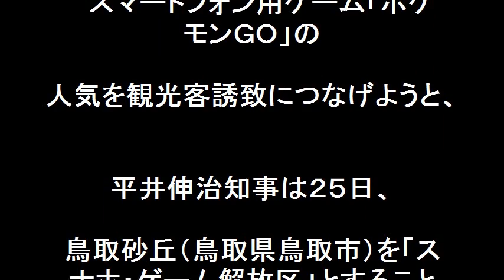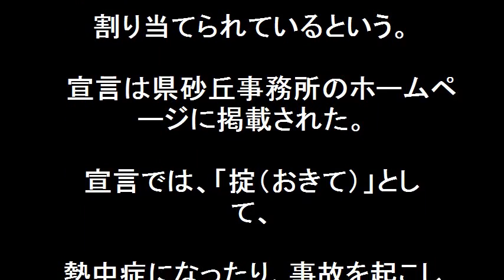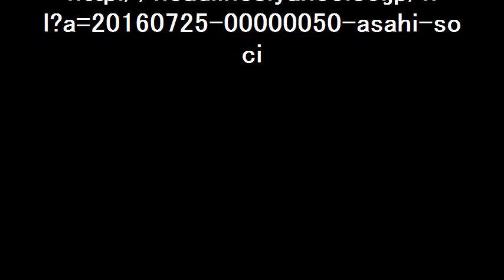鳥取砂丘に「ポケモン解放区」出現！スナホで楽しもう！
鳥取砂丘に「ポケモン解放区」が出現する！この夏にはスナホ（砂とスマホ）で楽しむとができるぞ。砂丘内に１００本以上ある砂の移動を調べるための杭付近には、「ポケストップ」というポケモンを捕まえるアイテム（武器や道具のようなもの）が手に入る場所などが割り当てられているというから、面白そうです。

【関連動画】